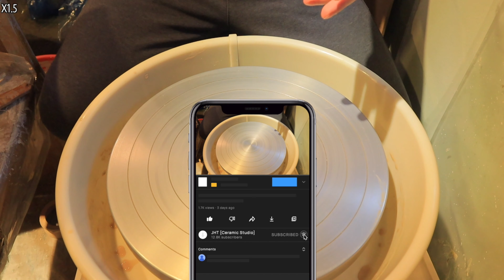#230 - Making a unique handle shaped cup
Main Camera : CANON EOS M6 Mark2
Main Camera Lens : CANON 15-45mm IS
Auxiliary Camera 1 : APPLE iPhone 8+
Auxiliary Camera 2 : DJI OSMO POCKET
Auxiliary Camera 3 : GOPRO HERO5 BLACK
Mike : BOYA BY-MM1
Auxiliary Camera 1 Gibal : MOZA Mini-Mi
Video Editing Computer : APPLE Macbook Air (Retina, 13-inch, 2018)
Video Editing Program : Final Cut Pro
Copyright ⓒ 2020~2021 JHT [Ceramic Studio] {(구)민민[Mean-Min-Pottery]&민민도자기}.
해당 영상은 JHT [Ceramic Studio] {(구)민민[Mean-Min-Pottery]&민민도자기}}이 촬영하고 편집합니다.